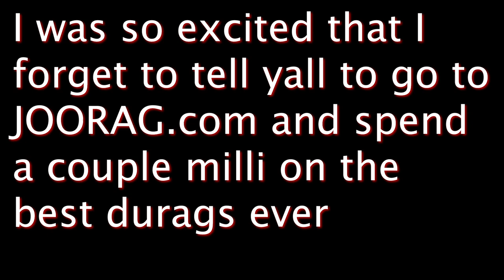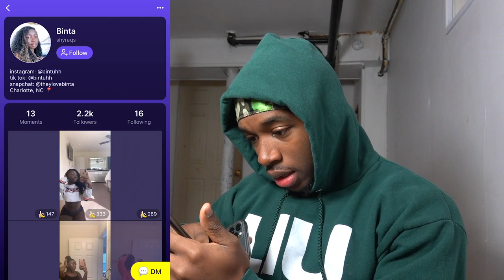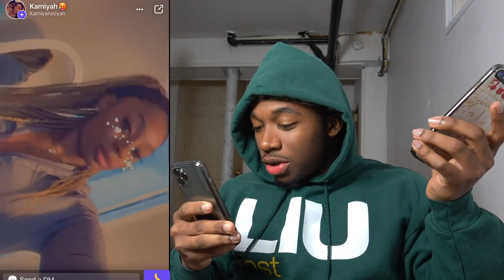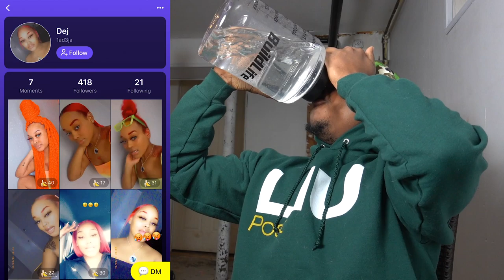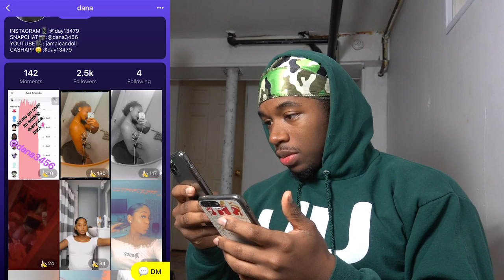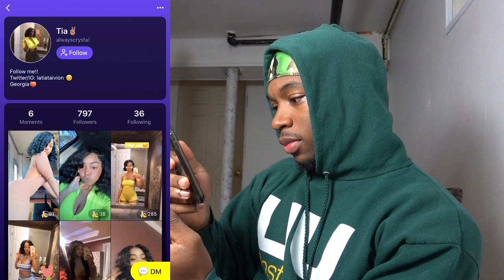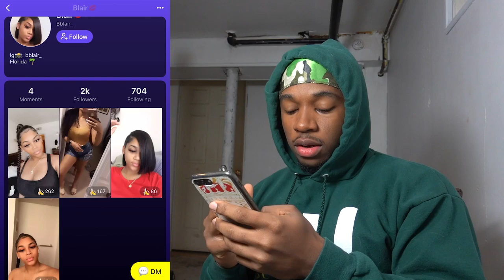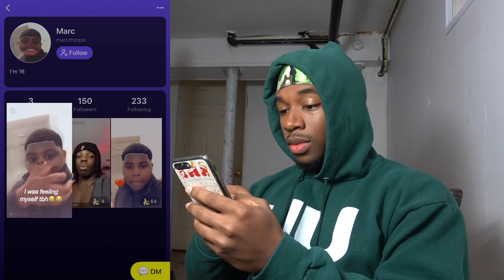Thirsting Over Girls on The Monkey App *NEW CRUSH*